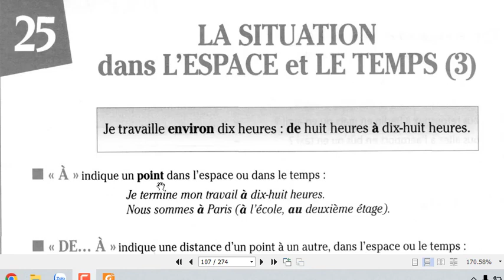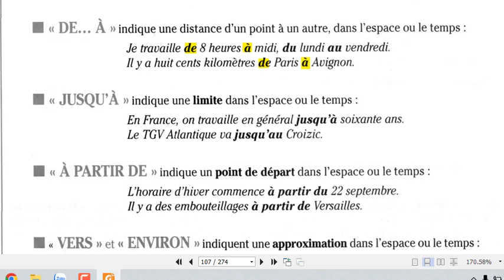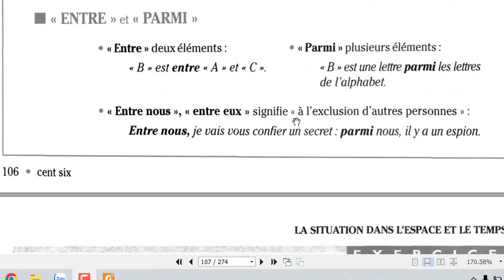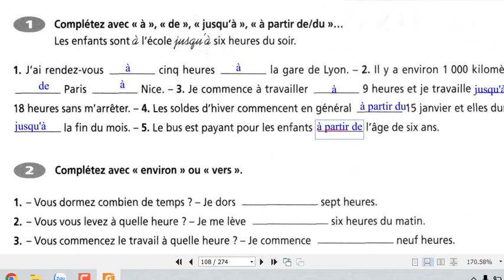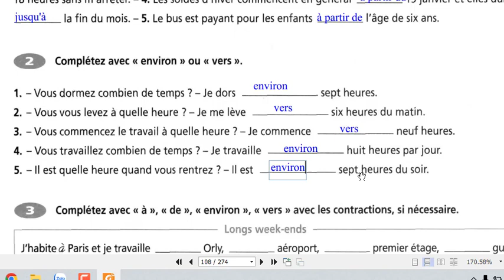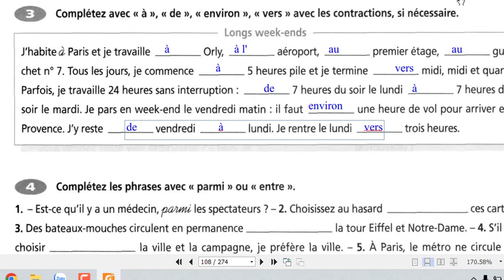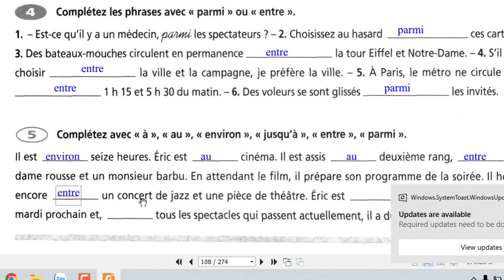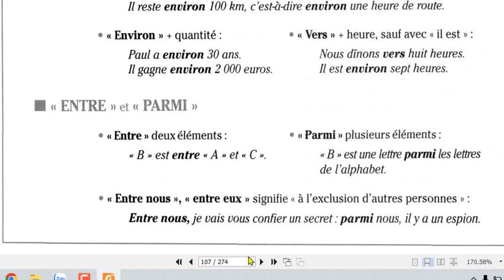Bài 191 - Édito A1- Unité 7 - Những giới từ chỉ Thời gian và Không Gian